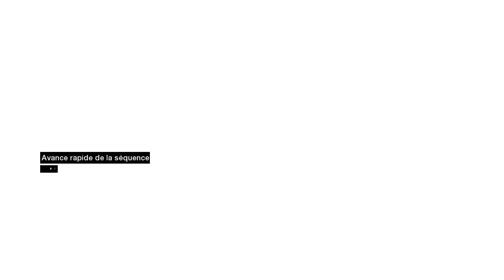ASSASSIN'S CREED EP 3 !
10 POUCES BLEUS ?

                                       Mes objets
Config Pc :

Windows : LE 10 !
Carte Graphique : NVIDIA GeForce GTX 980
RAM : 16,00GB
Processeur : Intel Core i5-4690K CPU
Disque Dur : 4To HDD  Puis 280Go SSD
Boitier Pour Le PC : NZXT H440 Boitier PC En VERT

Consoles: PS4 PS3 Xbox one

Logiciel De Montage : Sony Vegas Pro 14 CRACK MAIS CHUT !
Clavier : Clavier Gamer AZERTY VicTsing Clavier Gaming Mécanique
Sourie : TOPELEK Souris Gamer
Caméra : Logitech C920
Ecrant 1: Philips Multimedia 277E6EDAD ( En 24 pouse )
Ecrant 2: HP 22es Ecran PC Full HD 21,5" Argent
Tapie de Sourie : KKmoon Super Grande Taille Tapis de Souris 9003003mm
Lunette Gaming : HEX Lunettes d’ordinateur PC anti UV Anti reflets bleu clair Verres jaunes ambres
Téléphone : HONOR 8X